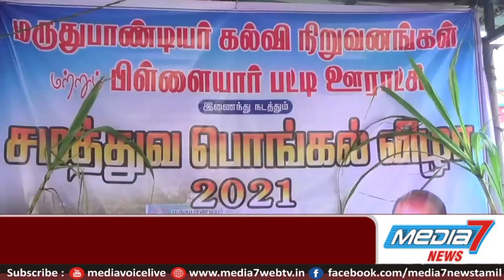மருதுபாண்டியர் கல்லூரி மற்றும் பிள்ளையார்பட்டி ஊராட்சி சார்பில் சமத்துவ பொங்கல் கொண்டாடப்பட்டது..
தஞ்சாவூர் ஒன்றியம் பிள்ளையார்பட்டி ஊராட்சி மற்றும் மருதுபாண்டியர் கல்லூரி சார்பில் ஆயிரம் ஆண்டுகள் பழமை வாய்ந்த பிள்ளையார்பட்டி கிராமத்தில் உள்ள பிள்ளையார் கோவிலில் நடைபெற்றது நிகழ்விற்கு மருதுபாண்டியர் கல்லூரியின் செயலாளரும், நிர்வாக அறங்காவலருமான பாரதிதாசன்,தலைமையேற்றார்.மருதுபாண்டியர் கல்லூரி முதல்வரும்,அறங்காவலருமானமுனைவர்.சுஜாதா பாரதிதாசன்,பிள்ளையார்பட்டி ஊராட்சி மன்றத் தலைவர் . உதயகுமார், முன்னிலை வகித்தனர்.மற்றும் துணைத் தலைவர் ஜெயந்தி சதாசிவம் ஊராட்சி மன்ற உறுப்பினர்கள், சாந்தி, வசந்தி. செந்தில், .ராஜ்குமார், கண்ணன், கிராம வறுமை ஒழிப்பு சங்கத்தின் நித்யாவதி உள்ளிட்ட திரளானோர் பங்கேற்றனர்.